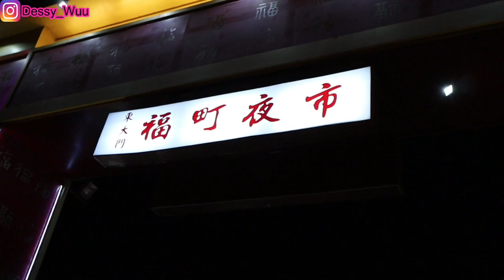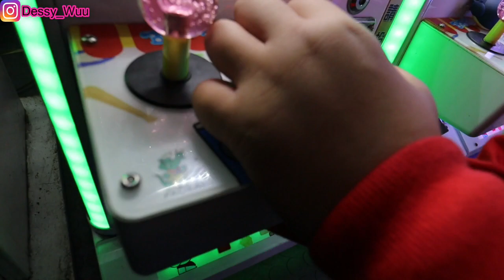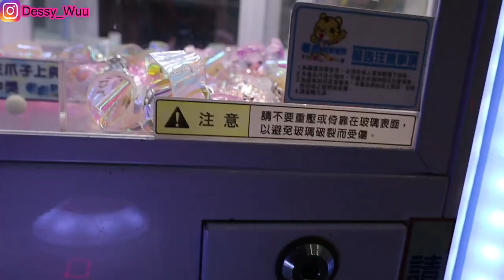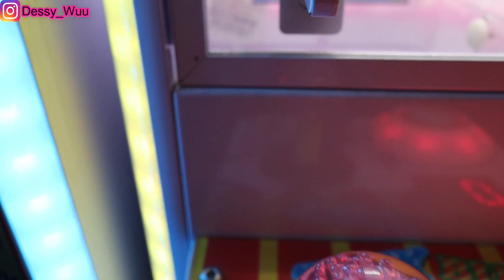OMG ! CAPIT DURIAN | TAIWAN CLAW MACHINE | 夾娃娃